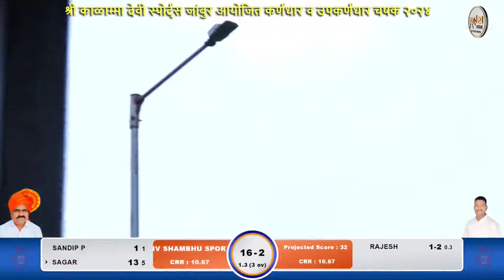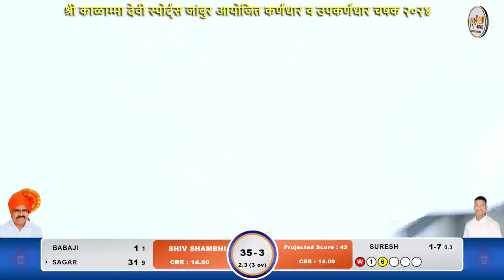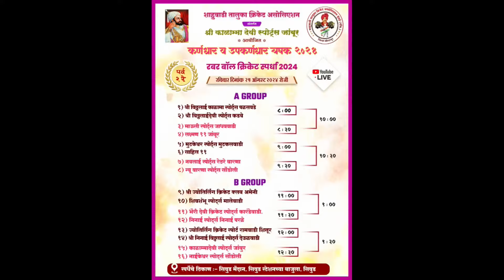Malewadi Vs Ninai Parale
शाहुवाडी तालुका क्रिकेट असोसिएशन मुंबई अंतर्गत श्री काळाम्मा देवी स्पोर्ट्स जांबुर आयोजित
कर्णधार व उपकर्णधार चषक २०२४